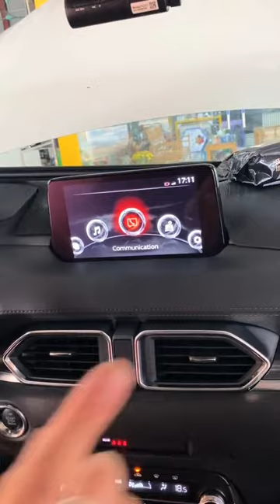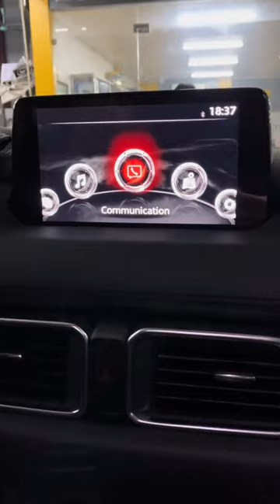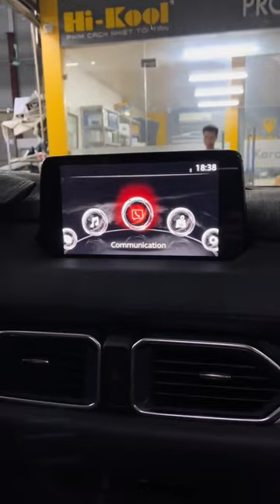Mazda CX5 nổi bật hơn với Camera 3 mắt góc rộng độc đáo | AKALA THÁI NGUYÊN